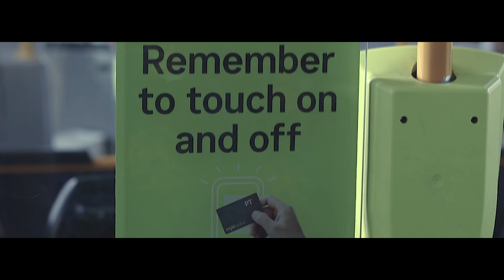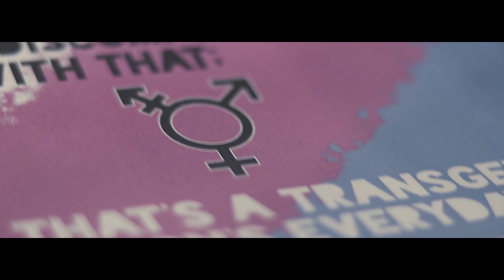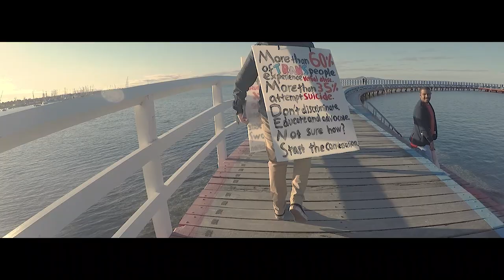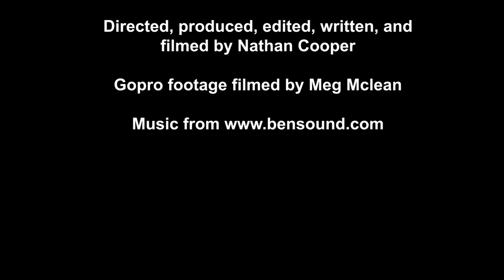VISIBLE // FTM transgender short film - REUPLOAD // Australia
***Reuploaded to fix audio

This video is a moving short film and social experiment made by an Australian trans man about fear, visibility and the shocking statistics of trans people in Australia (Statistics from 2014). Last year it was reported about half of trans teens attempt suicide. We need to stand up and help change that.